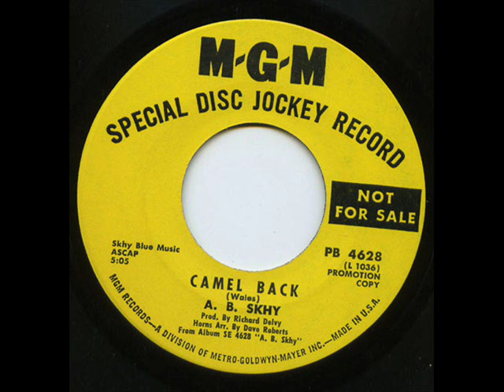Ab Skhy-CAMEL BACK(1969)